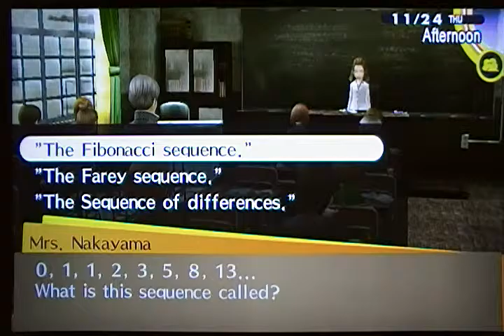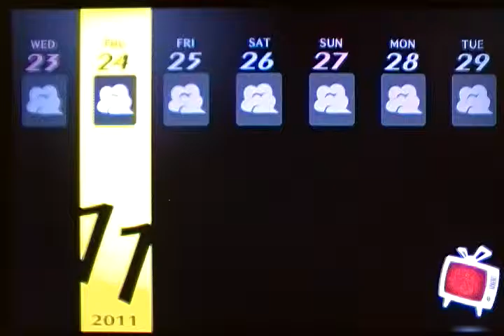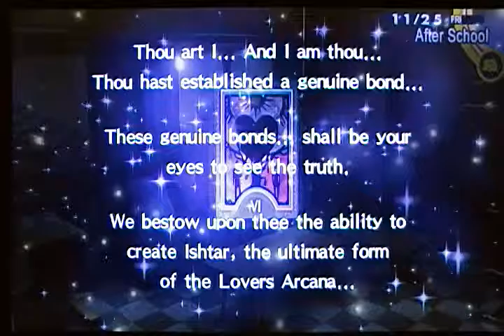Persona 4 Golden: From Good to Bad, Fog settling in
This spells trouble